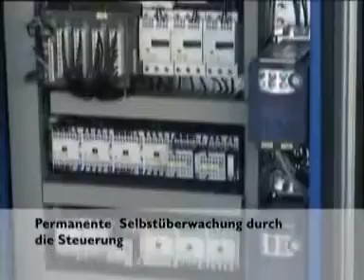Washtec Softcare Juno araç yıkama makinesi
4 yıkayıcı ve 6 kurutucu ile yıkama işinize yüksek performans getirir; 2 tavan ve 2 yan fırça ile mükemmel hızda bir temizlik ve kurutma.
Konstrüksiyon ve işçilik bakımından birinci sınıf
Yakl. 2 1/2 dakikada yıkama ve kurutma
Seçenek olarak dört tasarım varyasyonu
Detaylı bilgi;